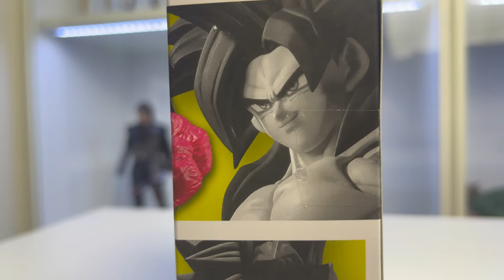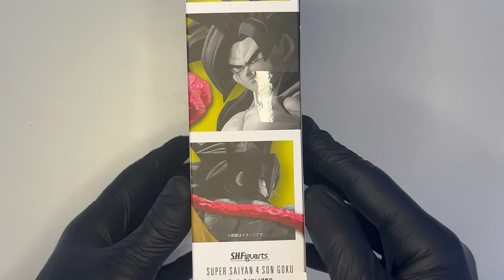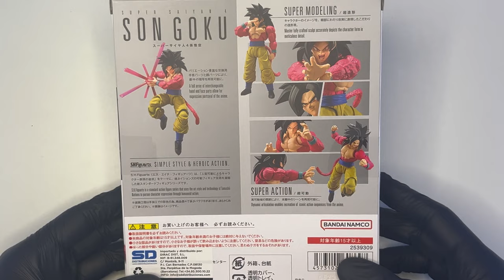S.H. Figuarts Goku Super Saiyan 4 Dragonball GT Unboxing & Review | La trasformazione più bella?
Una delle trasformazioni più amate dell'Universo di Toriyama, Goku SSJ4 da Dragonball GT! Bandai Tamashii Nations sorprende ancora una volta con la sua versione in scala del grande Kakarot, un'action figure che volevo assolutamente in collezione e che sono felice di potervi proporre sul canale. Diamo un'occhiata insieme!

▬▬▬▬▬ Capitoli ▬▬▬▬▬
00:00 - Introduzione
01:03 - Confezione e Box Art
02:16 - Unboxing
03:10 - Accessori
08:42 - Action Figure (Painting e Body)
12:08 - Articolazioni
14:51 - Posing
15:40 - Considerazioni finali e Conclusione